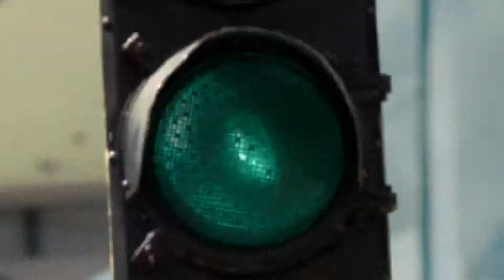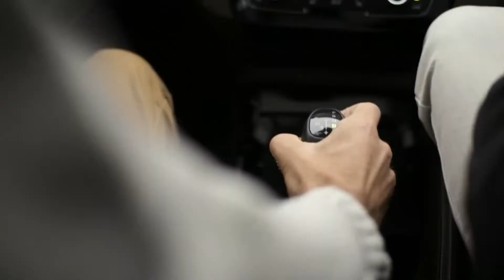2015 BMW X1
Engine:1995cc 16v 4-cyl turbodiesel, 228bhp @ 4400rpm, 332lb ft @ 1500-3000rpm
Transmission:Eight-speed automatic, four-wheel drive
Performance:0-62mph 6.6sec, 146mph, 54.3mpg, 137g/km CO2